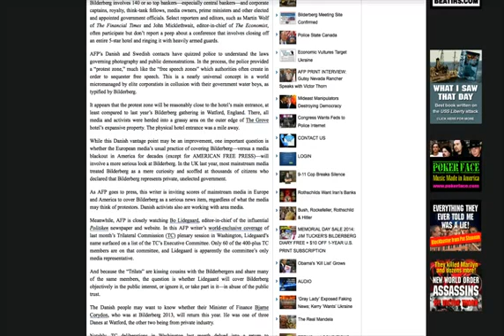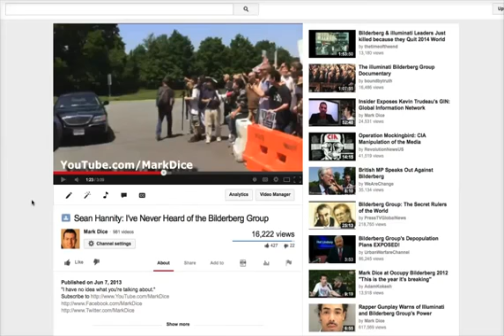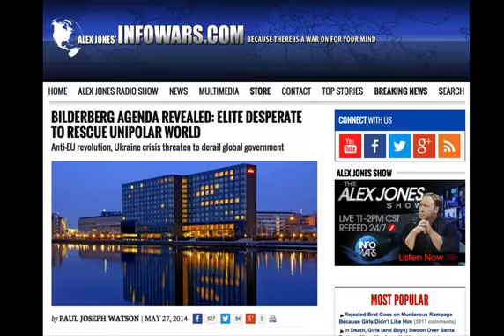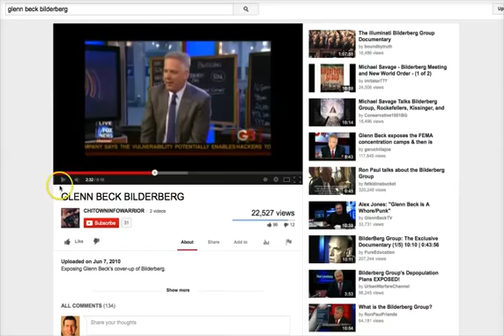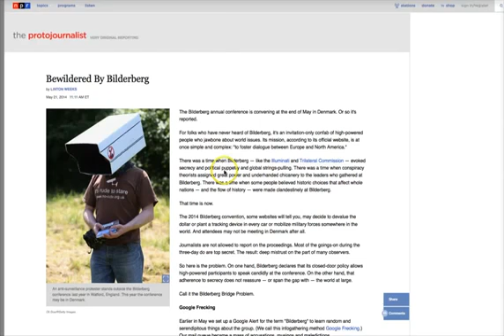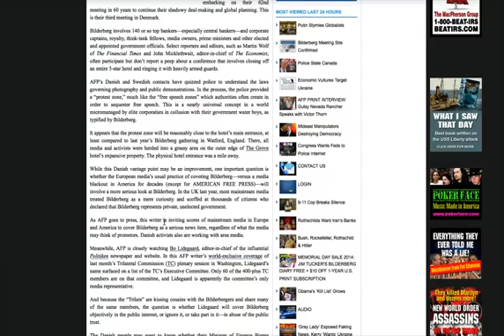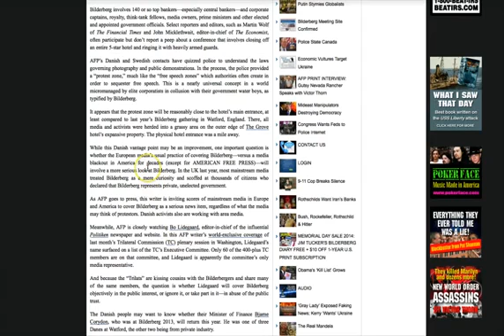Bilderberg 2014 Meeting This Weekend